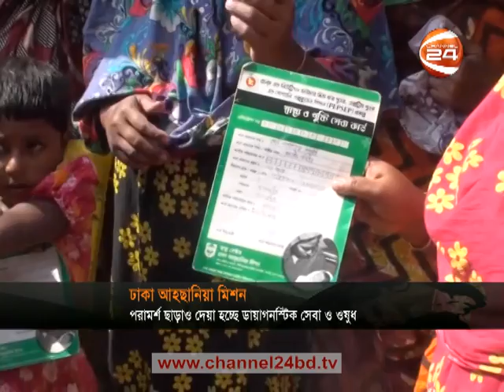দরিদ্র মানুষদের বিনামূল্যে স্বাস্থ্যসেবা দিচ্ছে ঢাকা আহছানিয়া মিশন